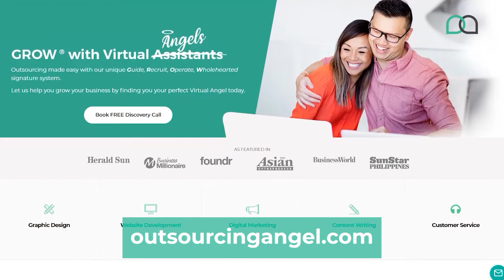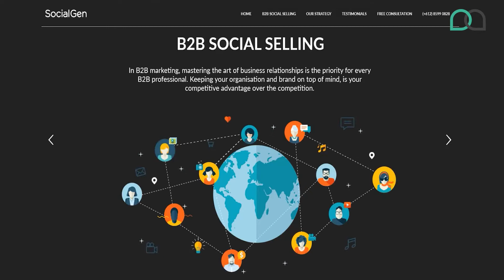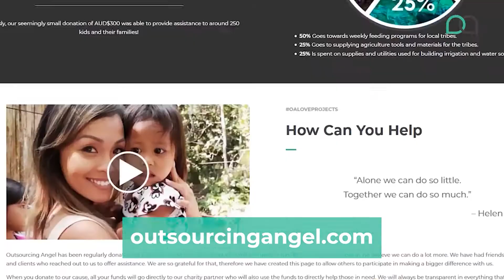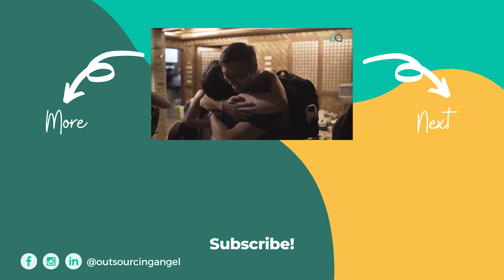How to use LinkedIn to Grow your Business and Personal Brand with Jeff Yang | The Kind Boss Ep#19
How to use LinkedIn to Grow your Business and Personal Brand with Jeff Yang  // If you do not know how to use LinkedIn to grow your business, then you are missing out on endless opportunities! In today’s episode of The Kind Boss podcast, founder of Outsourcing Angel, Linh Podetti speaks to Jeff Yang, the founding director of SocialGen, the world’s leading B2B Social Sales & Marketing Enablement agency. Jeff is an expert at developing an effective LinkedIn marketing strategy for B2B and he has been using social media for marketing successfully for his clients. Today, he is here to share his personal branding tips and champion the endless opportunities available on LinkedIn

Watch this interview and learn:

·        Exclusive LinkedIn marketing tips
·        How to use social media to grow your business
·        How to develop a LinkedIn marketing strategy for B2B

In today’s world, you need to know how to use LinkedIn to grow your business and personal brand as it is the best platform to network, connect with like-minded business folks and market yourself to a large audience. Don’t be afraid of using personal branding social media. Find out more about how Jeff is using LinkedIn marketing for B2B and helping his clients bring about lead generation on social media.

🔴 𝗥𝗲𝗮𝗱𝘆 𝘁𝗼 𝗿𝗲𝗰𝗿𝘂𝗶𝘁 𝘆𝗼𝘂𝗿 𝗩𝗜𝗥𝗧𝗨𝗔𝗟 𝗔𝗦𝗦𝗜𝗦𝗧𝗔𝗡𝗧?

🔴 𝗙𝗥𝗘𝗘 𝗥𝗘𝗦𝗢𝗨𝗥𝗖𝗘:
"iSaveTime Outsourcing Calculator":

"12 Apps To Help You Run Your Business From Anywhere In The World":

 🔴 𝗖𝗢𝗡𝗡𝗘𝗖𝗧 𝗪𝗜𝗧𝗛 𝗢𝗨𝗥 𝗙𝗢𝗨𝗡𝗗𝗘𝗥::
Linh Podetti